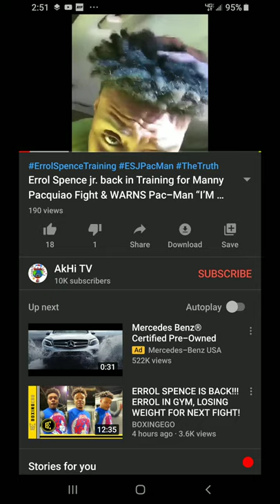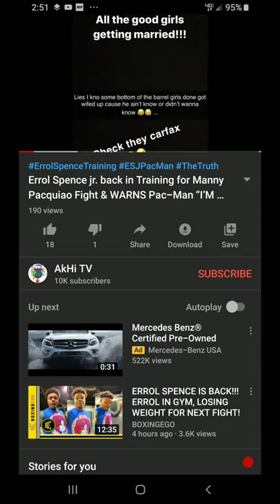Errol Spence knows he's an Israelite